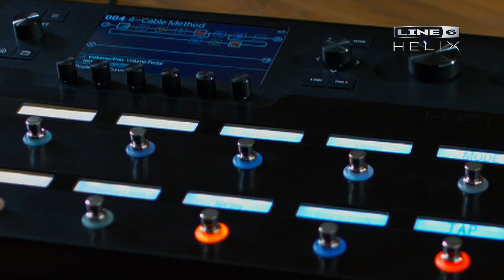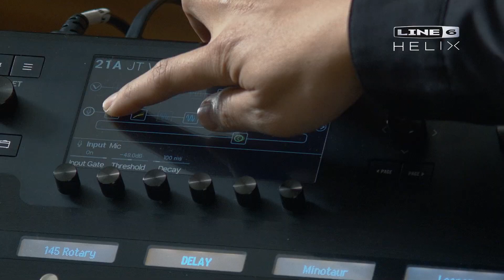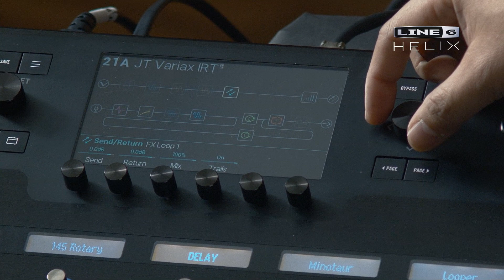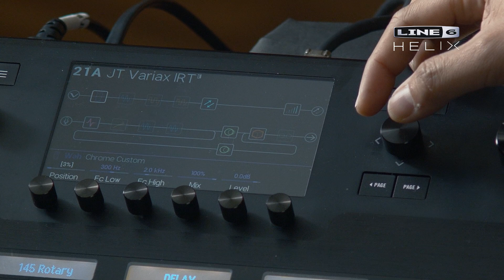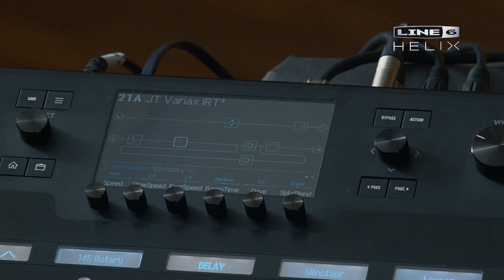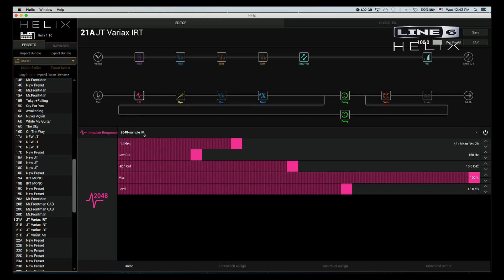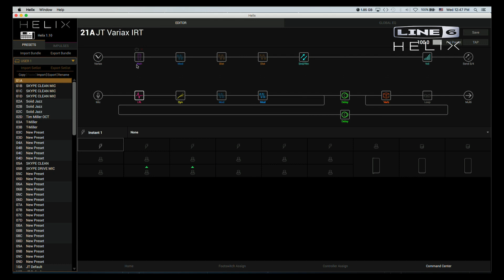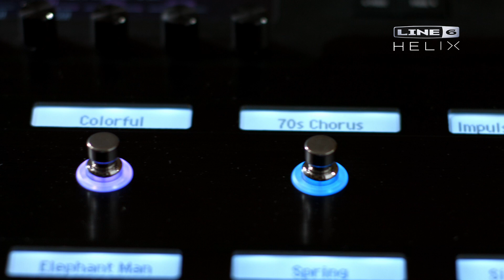Clip VDO Review Line 6 HELIX by Jack Thammarat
ติดตามข้อมูลข่าวสาร ของ Line 6 เมืองไทยได้ที่ Fan page Line 6 Thailand Distributor

ติดตาม Beatspot Music Shop กันได้ที่ Fan

Clip Review Line 6 HELIX by Jack Thammarat

ยังแรงอย่างต่อเนื่องสำหรับ Line 6 HELIX Real, Smart, Control
สำหรับผู้ที่ได้ติดตาม Clip Review Line 6 HELIX by Vinai Trinateepakdee (หนึ่ง วินัย ไตรนทีภักดี) กันไปเมื่อคราวที่แล้ว ตอนนี้ลองมาชม Review Line 6 HELIX by Jack Thammarat กับการใช้งาน HELIX และการเชื่อมต่อ HELIX กับ Amp Guitar และการปรับแต่เสียง HELIX สไตล์ อ.แจ็ค ต้องบอกกันเลยว่า ท่านใดที่ชื่นชอบการปรับแต่งเสียงต่างๆของ อ.แจ็ค ธรรมรัตน์ ไม่ควรพลาดอย่างเด็ดขายครับ จะอธิบายกันอย่างละเอียดกันเลยทีเดียว นอกเหนือจากนี้ อ.แจ็ค ธรรมรัตน์ ยังได้ Review การปรับแต่งเสียง HELIX ในโปรแกรม HELIX Editer ที่เหมาะกับการใช้งานใน Studio เรียกได้ว่า HELIX นั้นได้ตอบโจทย์การใช้งานทั้ง Live และ Studio กันเลยทีเดียว

เพื่อไม่ต้องไปเปิดหา Spec หรือ Feature ต่างๆ จึงขอนำที่เขียนReview HELIX ครั้งที่แล้วมาลงที่นี่อีกครั้ง พร้อมกับ ราคาที่จัดจำหน่าย นะครับ
HELIX ได้มีการจำลอง AMP, Cabinet, Microphones และ Effect ที่ส่วนใหญ่ ได้จำลองเสียงมาจะเป็นรุ่นดังๆ หรือรุ่นในตำนาน จะมีรุ่นไหนอย่างไร ลองคลิ๊กเข้าไปดูตามลิ้งค์กันได้เลยครับ
ทั้งหมดนี้ จะเป็นแค่ส่วนหนึ่งที่มากับ Firm ware ซึ่งปัจจุบันเป็น version2.01 ซึ่งคนที่เล่น Line 6 จะรู้ดีว่าถ้าคุณซื้อ Line 6 มันจะไม่จบแค่นี้ มันจะมี Firm ware ที่จะมาให้คุณ Upgrade Function ใหม่ๆอยู่เรื่อยๆ ซึ่ง HELIX จะมีการพัฒนาอย่างต่อเนื่อง เพราะฉะนั้น มันจึงคุ้มสุดคุ้มจริงๆครับ
ที่อยากจะพูดต่อไปก็คือ เรื่องของความสมจริงของHELIX ด้วยประสบการณ์ ของการจำลองเสียงต่างๆกว่า 20 ปีของ Line 6 ไม่ว่าจะเป็น Amp และ Effect ที่มากับ HELIX นั้น มันสมจริงมากๆ จากเท่าที่เคยอ่าน Review ของผู้ใช้ในต่างประเทศ นักสะสม Effect ก้อนถึงขนาดเลิกสะสม แล้วเหลือมาใช้แค่ HELIX ตัวเดียว และ อย่างที่บอก HELIX เป็นศูนย์รวม Amp และ Effect รุ่นดัง และรุ่นใหญ่ในตำนาน ที่ปัจจุบัน หลายๆคนไม่สามารถหาของจริงๆมาใช้กันได้อยู่แล้ว
การใช้งาน HELIX ที่ถูกออกแบบมาให้ใช้ง่ายๆ โดยจำลองการเชื่อมต่อ ในลักษณะเดียวกับการต่อ Effect ก้อนจริงๆ ที่ทำให้คนเล่น Effect แบบก้อน สามารถเข้าใจการทำงานได้ง่ายๆ และการแสดงผล จากหน้าจอ 6.2 นิ้ว 800x480-pixel LCD display ที่แสดงการทำงาน และ สามารถปรับเปลี่ยนการจัดวางของ Effect ในรูปแบบ ก่อน หรือหลัง หรือ การเชือมต่อแบบ Stereo ก็ทำได้ไม่ยาก และไม่ยุ่งยากแต่อย่างใด ทั้งการ Assign การปิด หรือเปิด Effect Loop หรือการสั่งการแบบแยกอิสระ ที่สามารถ Control Effect ทั้งจากภายในและภายนอก ได้ถืง 4 Loops ซึ่งผู้ใช่สามารถ Loop Effect หรือ Amp จากภายนอกเข้ามาใช้และสามารถเปิดปิด Control ได้ง่ายมากๆกว่า ทำให้ผู้ใช้สามารถ สั่งการ อุปกรณ์ ได้แบบไม่มีขิดจำกัด
นอกจากนี้ผู้ใช้สามารถ Edit การทำงานของ HELIX ได้จาก Software บน คอมพิเตอร์ได้อย่างง่ายดาย และสามารถใช้งานร่วมกับ Cab IR ที่สามารถ Download ได้จาก web ต่างได้ และง่ายต่อการปรับเปลี่ยน แสดงผมที่ละเอียดและเหมาะกับสถานการณ์การใช้งานใน Studio
เอาเป็นว่าถ้าจะพูดกันจริงๆก็คงจะพูดให้หมดได้ยากในที่นี้ รายละเอียด Detail ก็ลองไปชมใน VDO กันเลยครับ
ผู้สนใจ HELIX ตอนนี้ก็จะมีอยู่ด้วยกัน 2 รูปแบบ ก็คือ HELIX Floor และ HELIX Rack ซึ่งจะมี HELIX Control แยกขายด้วยครับ
ราคา HELIX ตามนี้ครับ
HELIX (Floor) ราคาลดพิเศษเหลือ 59,000 บาท
HELIX Backpack ราคาลดพิเศษเหลือ 6,000 บาท
HELIX Rack ราคาลดพิเศษเหลือ 59,000 บาท
HELIX Control ราคาลดพิเศษเหลือ 17,000 บาท

สนใจชมและทดลองสินค้ากันได้ที่ BEATSPOT ทุกสาขา และตัวแทนจำหน่าย Line 6 และ Yamaha ทั่วประเทศครับ

ชั้น 4 ศูนย์การค้าสยามพารากอน (Edutainment Zone) 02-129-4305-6
ชั้น 3 อาคารมณียา BTS ชิดลม ทางออก 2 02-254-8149

ชั้น 3 ศูนย์การค้าเซ็นทรัล แอร์พอร์ตพลาซา เชียงใหม่ 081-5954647, 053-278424
ชั้น 2 ศูนย์การค้า แพชชั่น ช้อปปิ้ง เดสติเนชั่น ระยอง 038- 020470
ชั้น 3 ศูนย์การค้าเซ็นทรัลพลาซา ชลบุรี 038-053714
ชั้น 4 ศูนย์การค้าเซ็นทรัล พลาซา อุดรธานี 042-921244
ชั้น 3 ศูนย์การค้าหัวหิน มาร์เก็ตวิลเลจ 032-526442
ชั้น 2 บิ๊กซี ภูเก็ต 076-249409, 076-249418
ร้าน SOUND GALLERY 158 ถนนเยาวราช ตำบลตลาดใหญ่ อำเภอเมือง จังหวัดภูเก็ต 83000